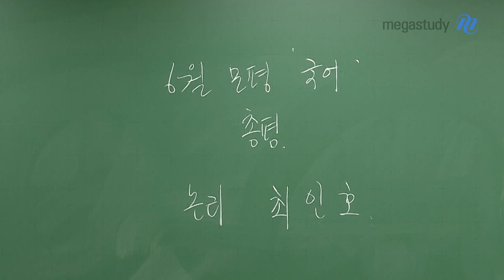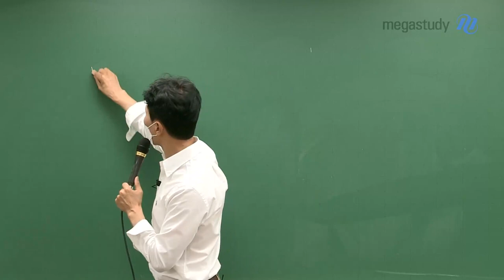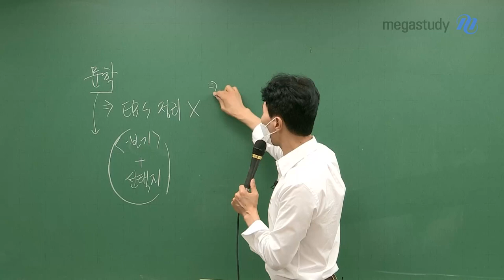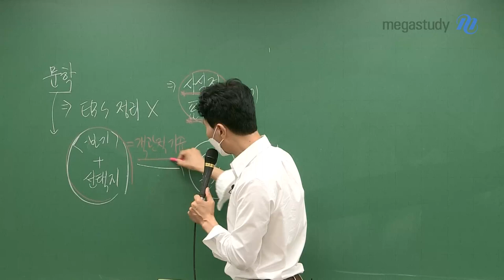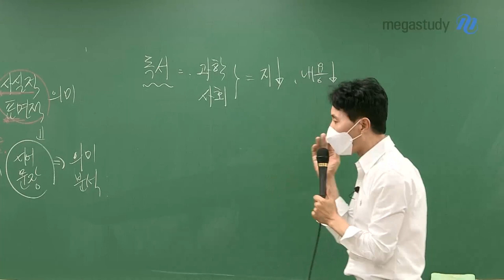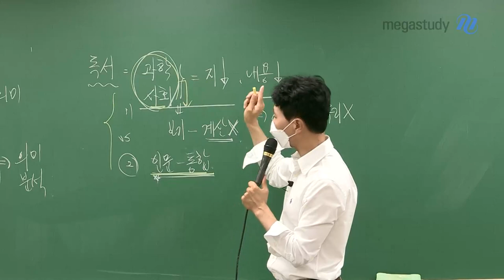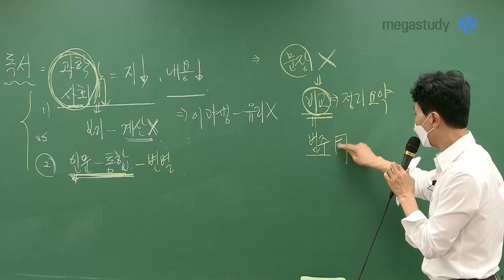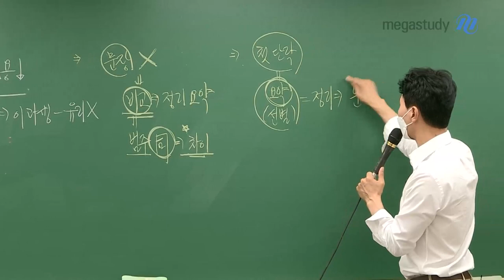[메가스터디] 국어 최인호쌤 - 2024 고3 6월 모의평가 총평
최인호 선생님께서는 이번 6월 모평에 대해 어떻게 평가하셨을까요? 😮

"정리, 암기만 하려고 하거나 문제를 무조건 많이 풀려고 하는 학생"
"배경지식만 배우고 있거나 모든 문장을 이해하려고 하는 학생"

모두 공부하는 방법을 바꾸면 누구나 1등급 만들 수 있습니다.

지금 바로 총평과 공부법을 확인해보세요!